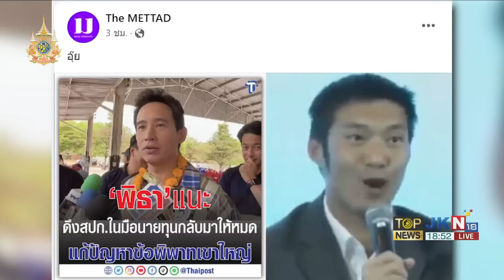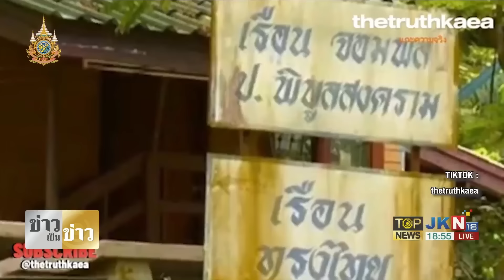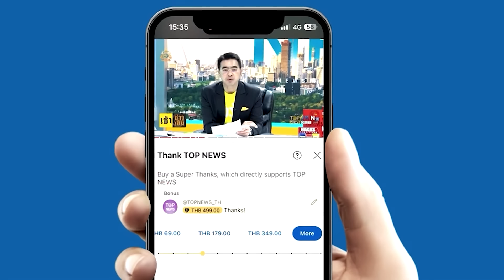"พิธา" แนะดึง ส.ป.ก.ในมือนายทุนกลับมาให้หมด แก้ปัญหาข้อพิพาทเขาใหญ่ แต่ลืมใครไปหรือเปล่า | TOPNEWSTV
"พิธา" แนะ ดึง ส.ป.ก.ในมือนายทุนกลับมาให้หมด แก้ปัญหาข้อพิพาทเขาใหญ่ แต่ลืมใครไปหรือเปล่า?